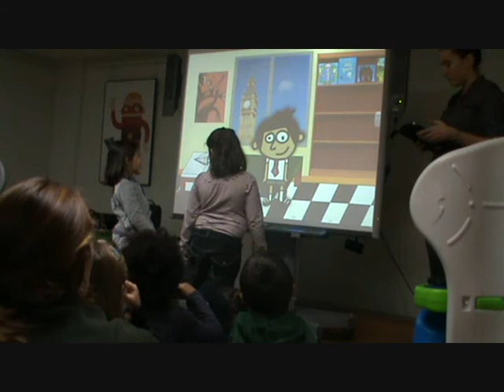Presentación de Tim, un personaje virtual para practicar inglés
Sesión de presentación de Tim, un personaje virtual para practicar inglés que interactúa con los miembros del club de lectura Welcome Aboard, una iniciativa del Centro Internacional Infantil y Juvenil de la Fundación Germán Sánchez Ruipérez.